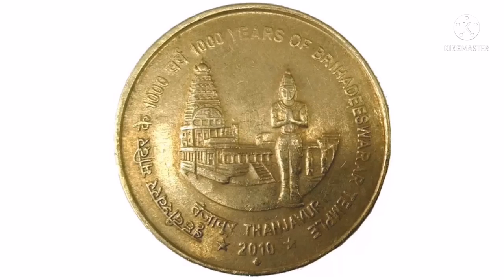5 Rupees coin 1000 Years of Brihadeeswarar Temple | old rare commemorative coin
5 Rupees coin 1000 Years of Brihadeeswarar Temple | 5 Rupees coin | old rare commemorative coin
बृहदीश्वरर मंदिर के 1000 वर्ष
1000 YEARS OF BRIHADEESWARAR TEMPLE
तंजावूर THANJAVUR 2010

Note- This video is information about 5 rupees coin 1000 YEARS OF BRIHADEESWARAR TEMPLE.

I have only created this video for educational and informative purpose only and I have collected all the information and data from the third party sources, so this is not always right and the creators of this video are accountable about nothing. And it is illegal to sell any Notification Note / Coin in India, which is of Indian Government, unless the Government of India declares a special currency that "There is no legal tender in this currency", then you Do not allow the sale of that particular sale. / Note, clearly you can not sell under any notes / syllabus. But you can sell all corporations, which are not legal tender, which are mandatory so that they can be enjoyed.